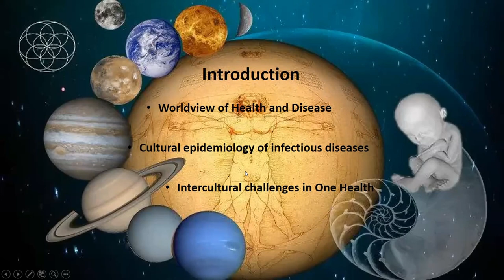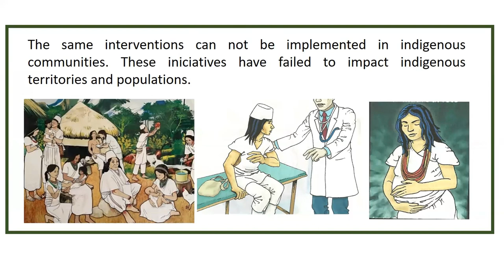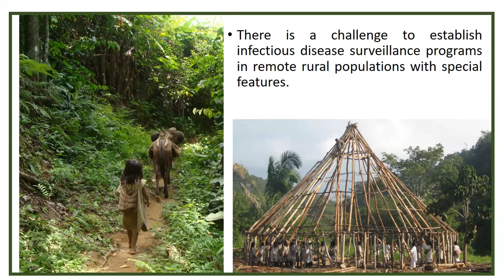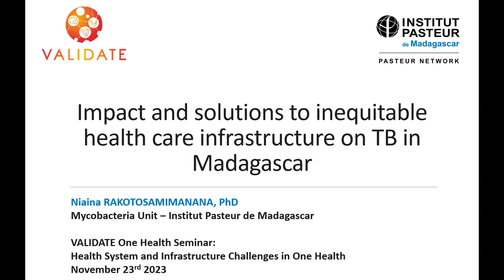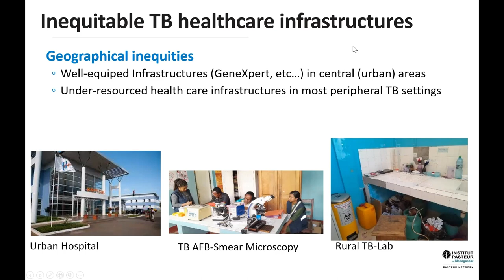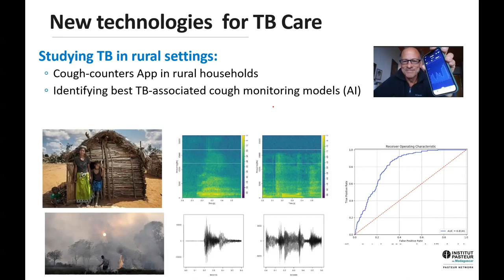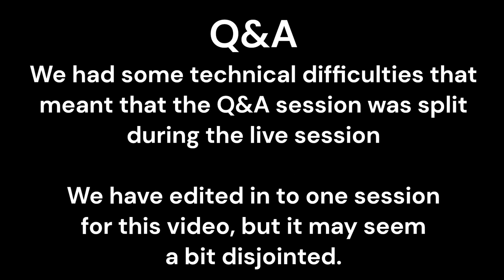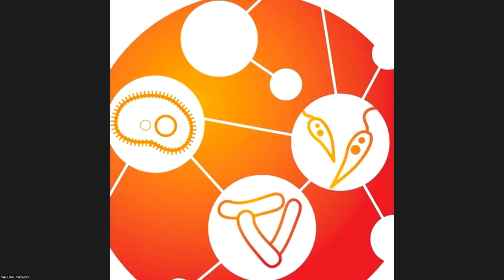VALIDATE One Health Seminar Two: Health System and Infrastructure Challenges in One Health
In September 2023, members of the VALIDATE network and subject matter experts from around the world convened in Paarl, South Africa, to explore the application of the One Health model in the development of vaccines for Tuberculosis (TB) and Leishmaniasis. The One Health model is an interdisciplinary approach that acknowledges the interrelationships between human health, animal health, and environmental health.

During the workshop, valuable presentations were delivered by VALIDATE members and others, and we are pleased to share these insights with the broader VALIDATE Community with a series of Online Seminars.

Seminar Two will take place on Zoom, 23 November 2023 at 14:00 GMT.

We are excited to present two fascinating talks:

Solutions against infectious diseases in indigenous population: inter-cultural challenges in One Health with Dr Juan Dib, Universidad del Norte, Colombia
Juan will investigate the intercultural challenges in implementing One Health solutions against infectious diseases in indigenous populations. He will highlight the fundamental differences in the worldview of health and disease between indigenous societies, which view health holistically, and Western medicine's reductionist approach. He will also examine the need for improved research efforts and surveillance programmes that are tailored to remote indigenous communities to better identify disease burdens and promote public health action.

Impact and solutions to inequitable health care infrastructure on TB in Madagascar with Dr Niaina Rakotosamimanana, Pasteur Institute of Madagascar. Niaina will address strategies to improve TB care and obtain epidemiological information in remote areas of Madagascar, including the use of new technologies, instructional videos, medication reminders, remote monitoring, and even drones for samples and treatment transportation, all of which aim to enhance patient education, adherence, and symptom monitoring.

Register using the online form below.

Juan Dib
Dr Juan Dib is a Research Professor at the Universidad del Norte, Colombia.

For more than 20 years Juan has been dedicated to the integral study of tropical diseases, parasitology and infectious diseases in rural and remote areas of Colombia with indigenous populations. He has experience teaching PhD students, developing fieldwork with communities and doing surveillance of infectious diseases. Juan also has expertise in determining transmission dynamics of infectious diseases by molecular epidemiological studies and POCT in rural remote areas.

niaina rakotosamimanana
Dr Niaina Rakotosamimanana is the Head of the Mycobacteriology Unit at the Pasteur Institute of Madagascar.

Niaina has been working on TB at the Institut Pasteur de Madagascar since 2010. He is currently leading a TB research program which includes translational and operational research programs that aimed to develop new TB diagnostic tools and perform drug resistance surveillance in collaboration with the National Tuberculosis Control Program of Madagascar.